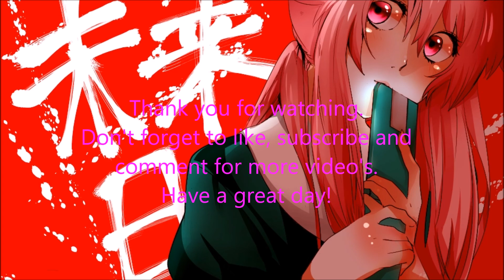Kesha - Cannibal - NightCore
I Don't Own The Anime Picture Or The Music.